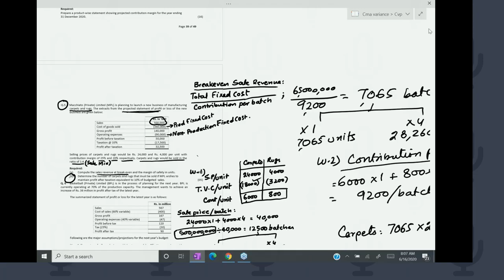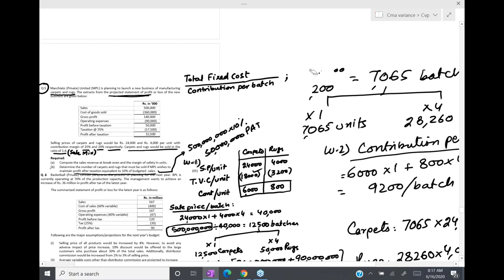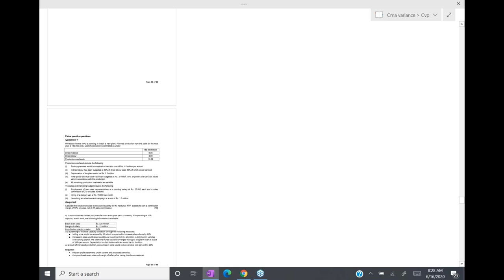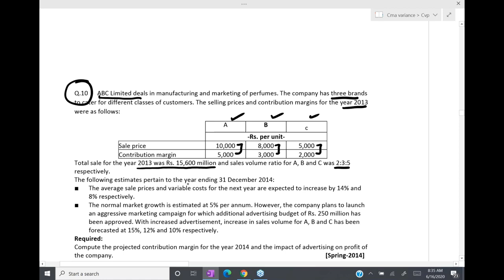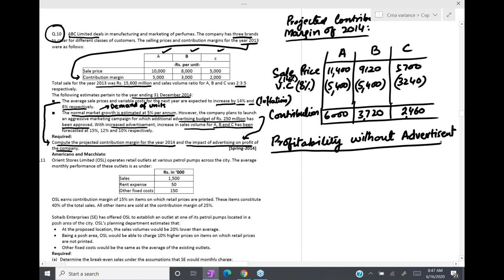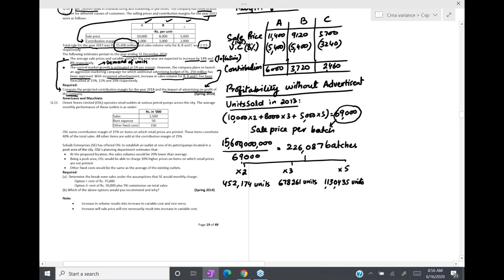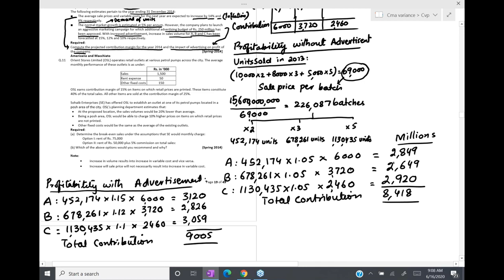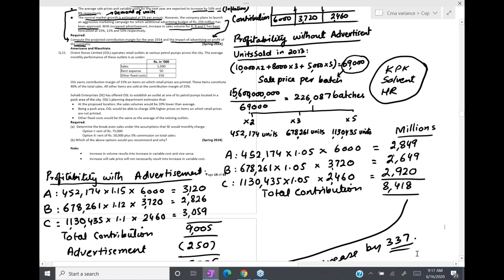CAF 3 Cost and Management Accounting Lecture no 68 Sir Jawad Mehmood (Previous Attempt)